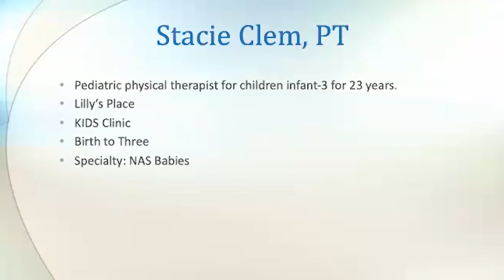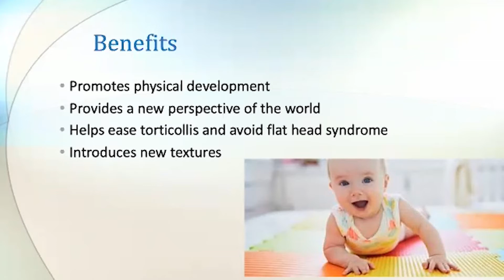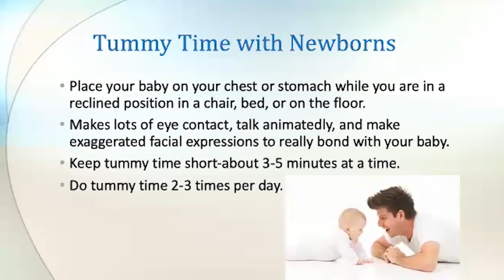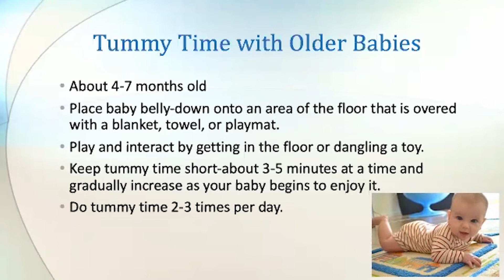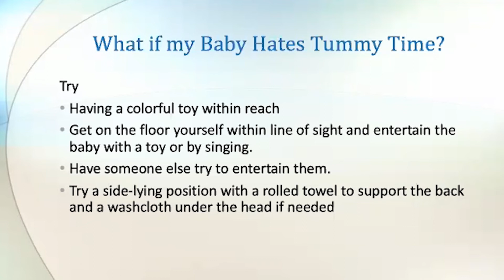Stacie Clem: Tummy Time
Learn more about Tummy Time with Stacie Clem, PT.